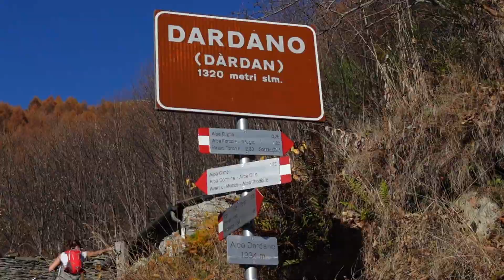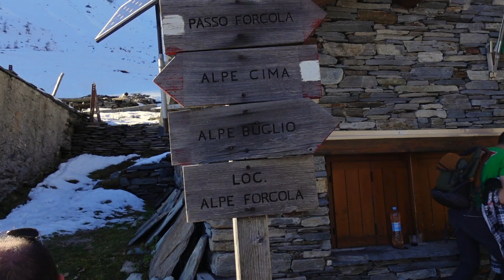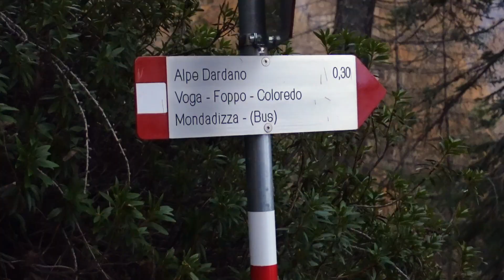HAPPY BIRTHDAY TO THE CHANNEL! 21/11/2020 - Voga - Bivacco Forcola - 1838 m - Alpe Scima - Voga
21st November 2020 this channel opened!
Here is a very funny day out with friends to celebrate!
That was a pleasant one with improvised ring to close the path.
One year of beauty and adventure.

Total actual distance: 10.8 km
Total actual walking time: 3h48
Ascent: 921 m

This video has been made with my Sony Zv-1 (without any gimbal) and Deity Microphones V-Mic D4 Duo.